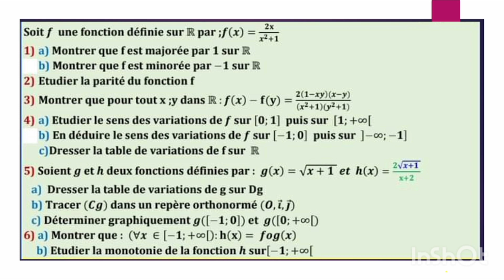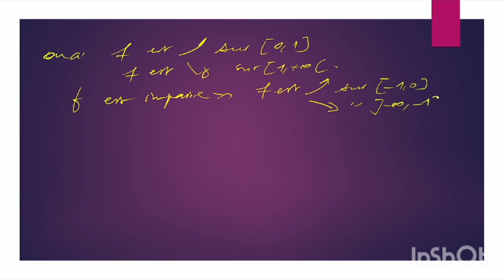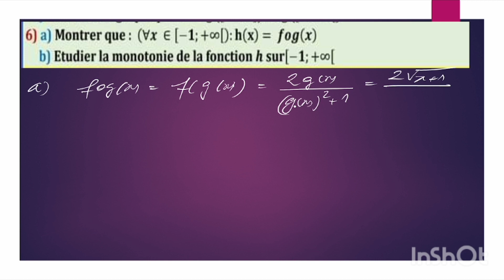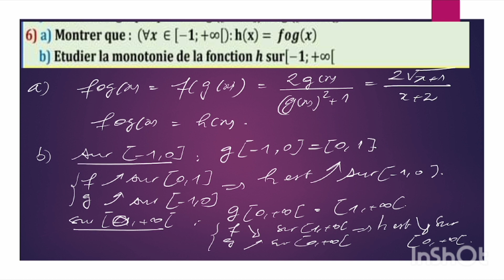généralités sur les fonctions. 1bac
fonction majorée, fonction minorée, sens de variation, image d'un intervalle, monotonie d'une fonction composée..